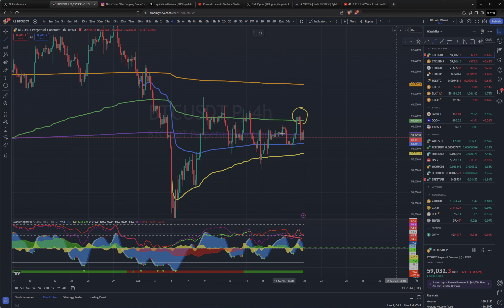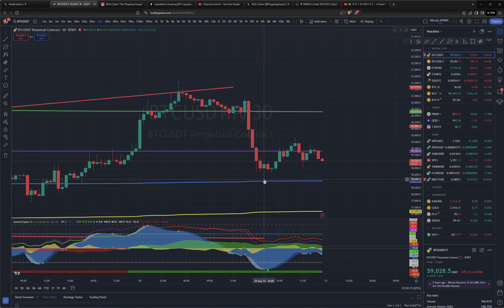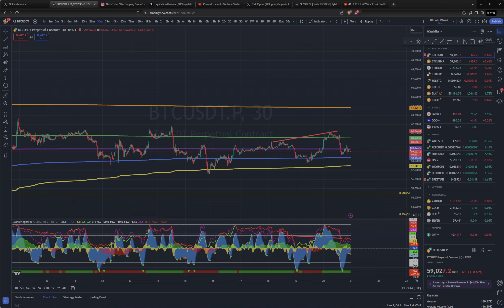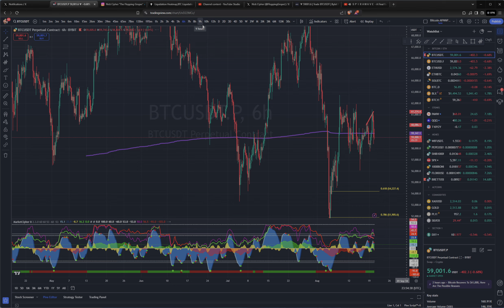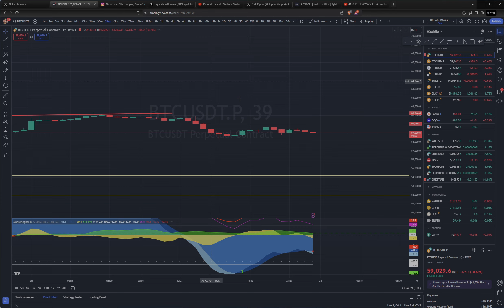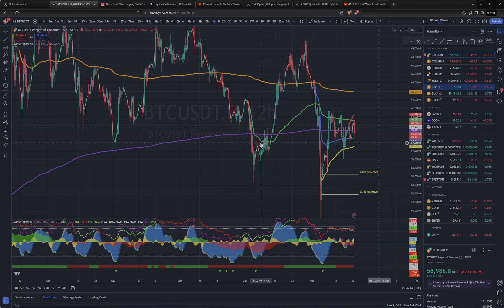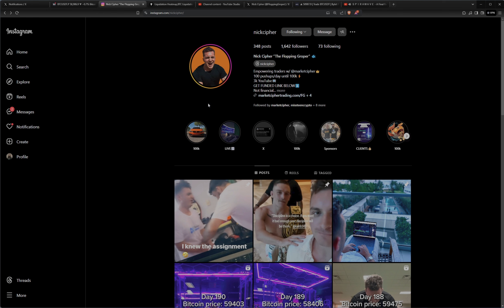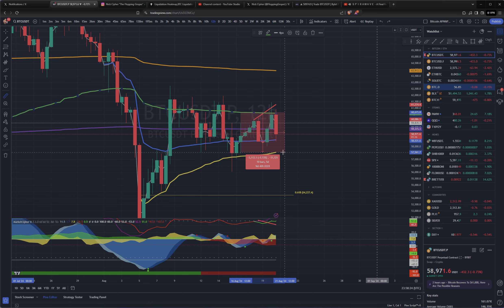It's Gunna Be HUGE! Let's Talk Bitcoin's Next Move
Solana - AjhZPFmAr6pTcB762LLHYpW9DdRnHhqNtnLqT4Dfg8M2
Ethereum - 0x56A23A4E457292E95DE3C30153259A59E3F2259f
Bitcoin - bc1qd8fl87d24q3rwr2k5k2qa8evdjdq7hkz0c69de

X - FloppingGroper

The $200(was $500) Lifetime VIP includes:
-LeapFrog v2 indicator (lifetime access + all future upgrades)
-4 hours of VWAP and Market Cipher related tutorials
-high confidence swing trade ideas by FG
-updates on FG's moves in and out of cryptos
-discounts on future related services
-occasional VIP only group meetings

Nothing in these videos constitutes financial advice. Consult a professional before you trade and invest.